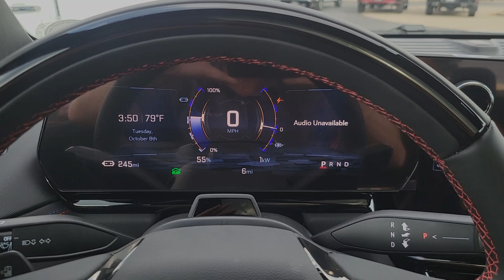2024 Chevrolet Silverado_EV RST Denver, Golden, Lakewood, Arvada, Littleton CO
New 2024 Chevrolet Silverado_EV RST available at Stevinson Chevrolet located in 15000 W Colfax Avenue, Lakewood, CO, 80401.

Please mention the stock# SCL240829 when you contact the dealership for this vehicle.

You will be amazed by this   2024  CHEVROLET Silverado EV. See for yourself when you take it out for a test drive. Our professional staff looks forward to giving you excellent service! The following are some of this vehicles highlighted options: Heated Steering Wheel
, Head-Up Display, Intelligent Auto on/off High Beams, Pre-Collision System, Panoramic Roof, Lane Departure Warning, Sun/Moonroof, Satellite Radio, Remote Engine Start, Adaptive Cruise Control. Come in for a test drive. Our team will make it the best part of your day.